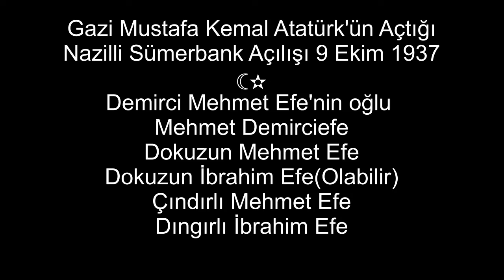Efelik Ruhu-Nazilli Sümerbank Açılışında Zeybekler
Sarı Zeybek
Gazi Mustafa Kemal Atatürk'ün Açtığı
Nazilli Sümerbank Fabrikası Açılışı 9 Ekim 1937
Demirci Mehmet Efe'nin oğlu
Mehmet Demirciefe
Dokuzun Mehmet Efe
Dokuzun İbrahim Efe(Olabilir)
Çındırlı Mehmet Efe
Dıngırlı İbrahim Efe